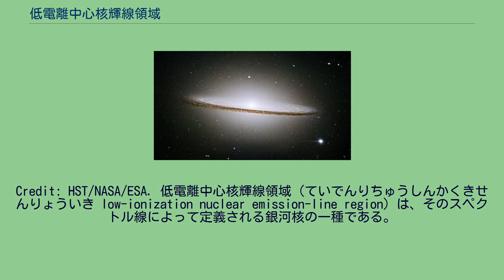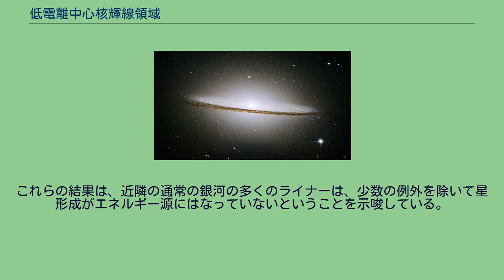低電離中心核輝線領域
ハッブル宇宙望遠鏡で観測したソンブレロ銀河(M104)の低電離中心核輝線領域。
ソンブレロ銀河はLINER銀河の例である。
Credit: HST/NASA/ESA. 低電離中心核輝線領域（ていでんりちゅうしんかくきせんりょういき low-ionization nuclear emission-line region）は、そのスペクトル線によって定義される銀河核の一種である。
ライナー(LINER)と呼ばれる。
スペクトル線には通常、O、O+、N+、S+等のしばしば弱イオン化された原子が含まれる。
逆に、O++やN++、He+等の強イオン化された原子のスペクトル線は比較的弱い。
この銀河核の分類は、1980年に出版されたティモシー・ヘックマンによる銀河核のスペクトルに関する一連の論文の3報目で初めて報告された。
ライナー核を含む銀河はしばしばLINER銀河と呼ばれる。
非常に一般的な存在で、地球から約2000万パーセクから4000万パーセクの距離までの近い銀河のうち約3分の1がLINER銀河である。
LINER銀河の約75%は楕円銀河、レンズ状銀河かまたは大きなバルジと傷ついた渦状腕を持つ渦巻銀河であるS0/a-Sab銀河である。
不規則銀河では滅多に見られないLINER銀河はまた、2つの銀河が相互作用した際に形成され、大量の赤外線が確認される高光度赤外線銀河としても良く見られる。
高光度赤外線銀河の約4分の1はライナーを持つ。
ライナーは、2つの科学的な議論の渦中にある。
1つ目は、これらの銀河の中心でイオンガスを励起させるためのエネルギー源である。
超大質量ブラックホールを伴った活動銀河核に由来するという説や星形成領域に由来するという説がある。
2つ目の問題は、イオンがどのように励起するのかという問題である。
これにはガス中を伝播する衝撃波によってイオン化されるという説や、紫外線による光電離が原因であるという説がある。
これらの議論は、ライナーが光度や形状の非常に様々な銀河に存在するという事実によってさらに複雑になっている。
その上、ライナーのエネルギー源に関する議論は、星形成領域や活動銀河核からの光が高光度赤外線銀河で見られるような超光度の赤外線を生成しうるかという問題とも絡んでいる。
エネルギー源についてもイオンの励起の機構についてもまだ解明されていないが、多くのライナーは活動銀河核と関係があると考えられている。
星形成とライナーの活動の関係を探るために数多くの探索が行われた。
もし星形成とライナーの活動の間に関連が見られると、ライナーのエネルギー源が星形成領域で見られる熱い恒星によるものであるという可能性が大きくなる。
しかしライナーでの星形成が見られなければ、星形成はライナーのエネルギー源の候補から除外されることになる。
スピッツァー宇宙望遠鏡を用いた近年の観測で、高光度赤外線銀河のライナーと星形成活動の間の明確な関連が示された。
高光度赤外線銀河の中赤外線のスペクトルがスターバースト銀河の中赤外線のスペクトルと類似していることが分かり、高光度赤外線銀河のライナーが星形成からエネルギーを得ていることが示唆された。
しかし、活動銀河核の中赤外線のスペクトル線のいくつかも同様に類似していることが分かり、星形成はこれらの銀河の唯一のエネルギー源ではないとの指摘もある。
しかし、ライナーを伴う近隣の通常の銀河では状況が異なっている。
近赤外線分光探索により、星形成がエネルギー源になっていると考えられる通常の銀河のライナーはわずかしか存在せず、近隣の銀河の多くのライナーの星形成活動は低い。
しかも、多くのライナーでは古い恒星の割合が多く、スピッツァー宇宙望遠鏡で観測した中赤外線スペクトルは星形成に由来するものとは似ていない。
これらの結果は、近隣の通常の銀河の多くのライナーは、少数の例外を除いて星形成がエネルギー源にはなっていないということを示唆している。